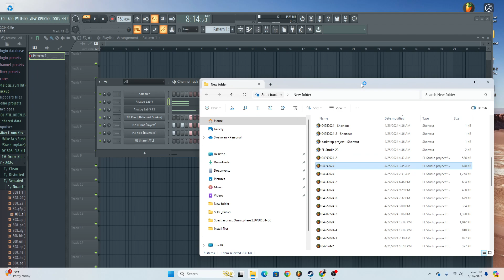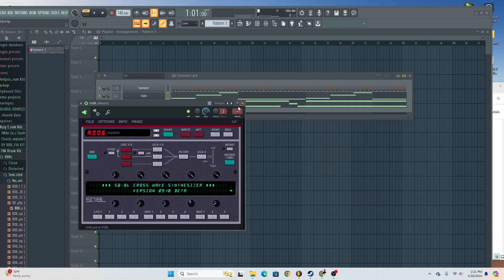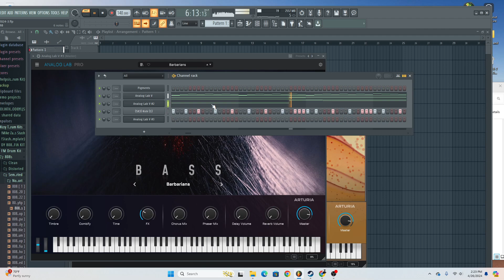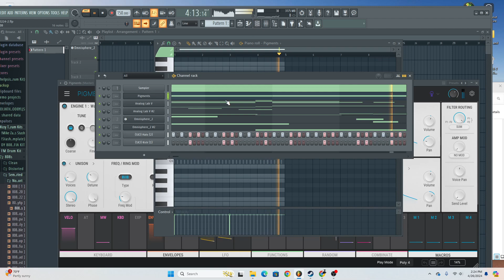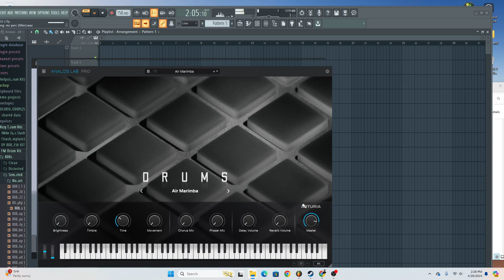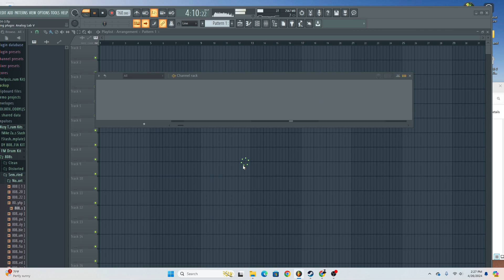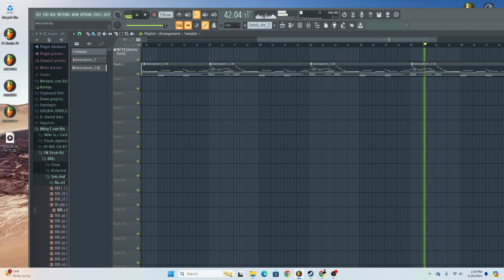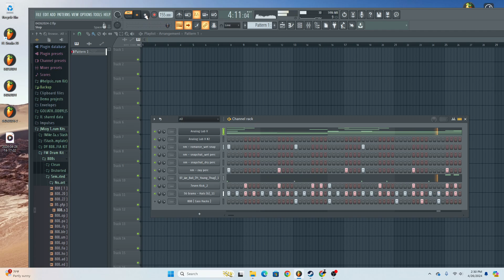sounds of april